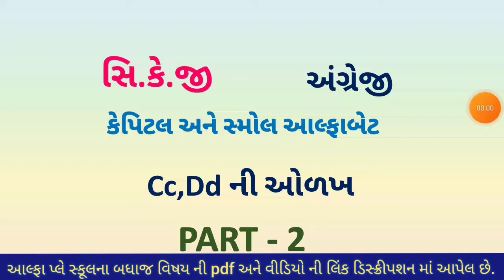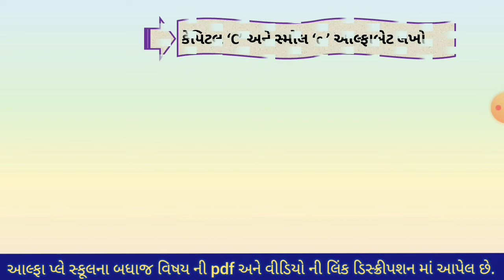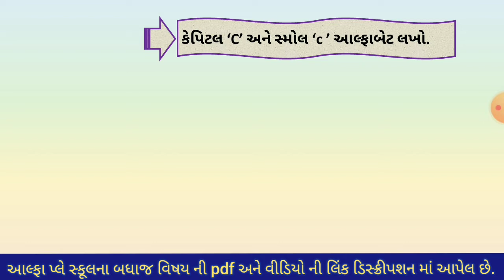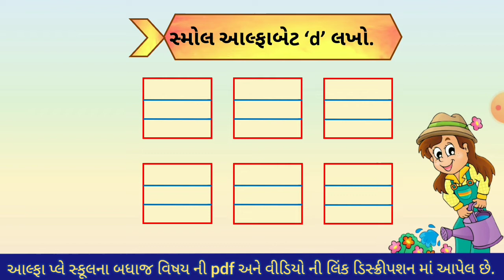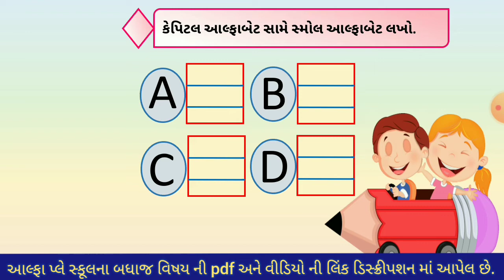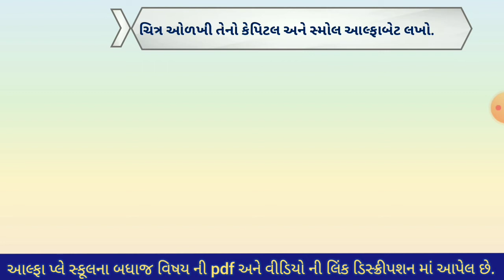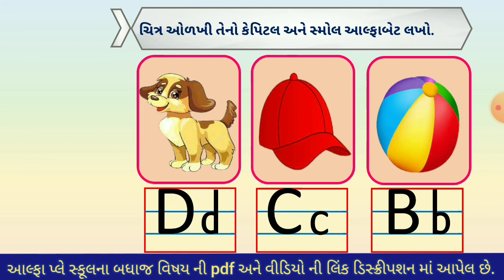How to Write Alphabet Cc,Dd identify | Children - Teaching for Preschool - Alphabet for Kids Part 2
મૂળાક્ષરો કેવી રીતે લખાય | ABCD Alphabets | Alphabets | Toddler Learning | Part 1